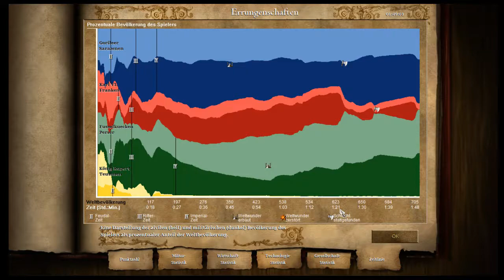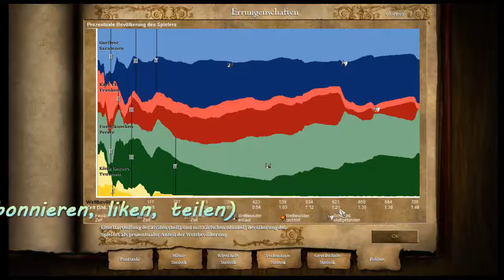Age of Empires II 👬 035: Krieg beginnt - vorbei - Statistik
Age of Empires II [deutsch] Teil 035. Ein Let's Play Together mit dem Gorileer.

Wir sind im Mittelalter gestrandet und fangen als kleine Bauern an, um uns um unsere wachsende Bevölkerung zu kümmern. Ich loote mir die Finger wund und freue mich über Gold, Steine, Holz und Nahrung.
Gorileer pöbelt mal wieder unsere Nachbarstämme an und schon befinden wir uns im Krieg. Werden wir unser Leben verteidigen können?

Über Age of Empires:

Age of Empires II: The Age of Kings (abgekürzt AoE 2 oder AoK oder Age 2) knüpft in spieletechnischer Hinsicht eng an Age of Empires an. Zeitlich ist das Spiel zwischen dem Ende Roms und der Entdeckung Amerikas durch Christoph Kolumbus, also in der Zeit des Mittelalters, angesiedelt. Es reiht sich somit chronologisch ungefähr hinter The Rise of Rome ein, wobei sich die Entwickler viel Mühe mit dem geschichtlichen Hintergrund und dessen Umsetzung gegeben haben.

"Age of Empires II 👬 035: Krieg beginnt - vorbei - Statistik" was created under Microsoft’s “Game Content Usage Rules” using assets from Age of Empires II, and it is not endorsed by or affiliated with Microsoft.

Die mit * gekennzeichneten Links sind Refer-Links. Wenn Du diesem Link folgst und dann dort etwas kaufst (und das mache bitte nur freiwillig), dann verdient der Verlinkende (also in diesem Fall ich) ein paar Cent daran, ohne das Dir dadurch Mehrkosten entstehen. Amazon als Beispiel verdient dann einfach etwas weniger an diesem Produkt.